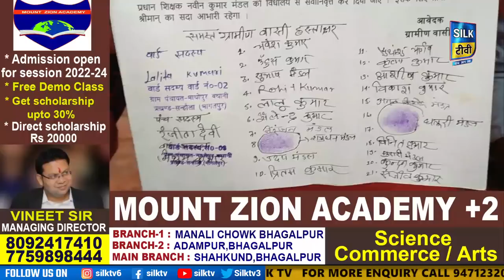SILK TV- जिले की खबरें एक साथ || 22 JUNE 2022